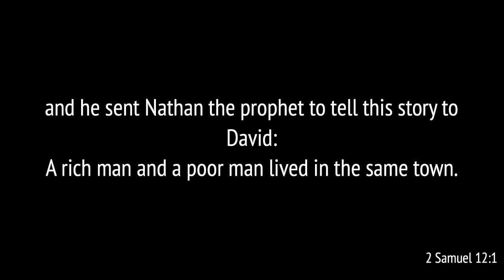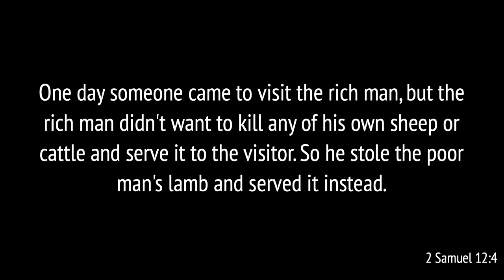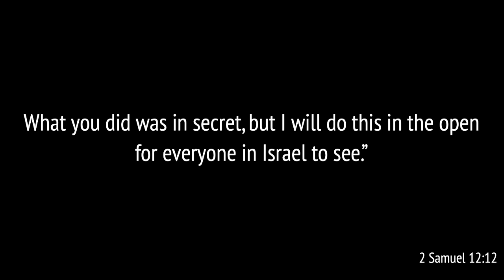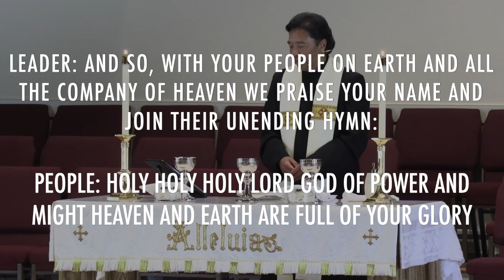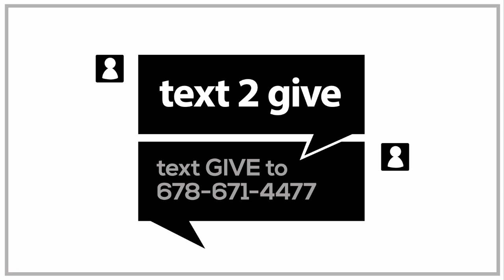8/4/2024: Traditional Worship Service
Thank you for joining us live!

Hillside Church is a place where people can meet Jesus, engage in life-giving community, and everyone is welcome. We believe in creating a space where people can have authentic encounters with Christ, discover their gifts and use them for God's glory.

To support this ministry and help us continue to reach people all around the world

Hillside Church is based in Woodstock, GA.